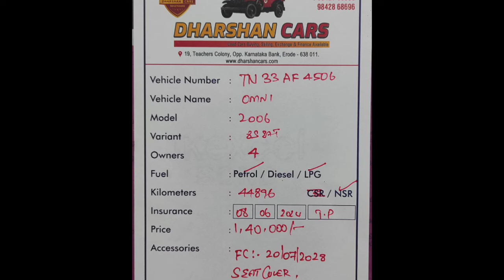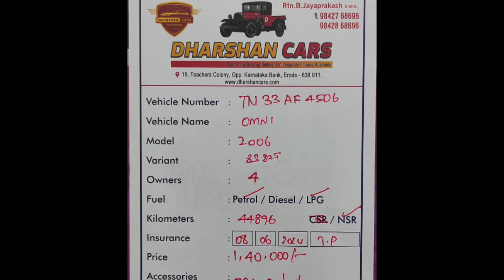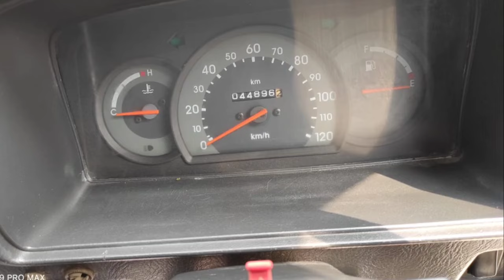Maruti Suzuki Omni Used Car Sales, In Tamil Nadu India, Bala Car Sales, Buying Online Service,